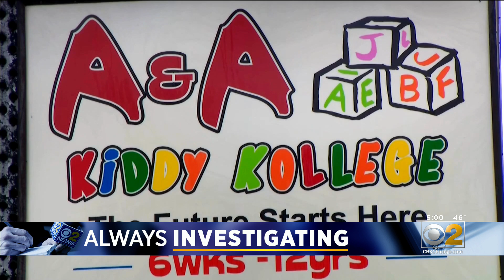Chicago Area Day Care Owner Accused Pocketing $6 Million In 8-Year Fraud Scheme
A Chicago area day care owner is now accused of pocketing millions of dollars meant for children and using it to buy a luxury car and a fancy home.